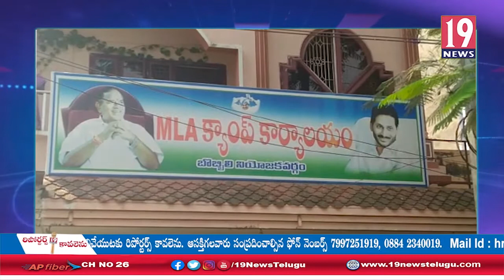బొబ్బిలి చైర్మన్ పదవికి వైసీపీలో ముసలం బొబ్బిలి వైసీపీ కార్యాలయాన్ని ముట్టడించిన కార్యకర్తలు